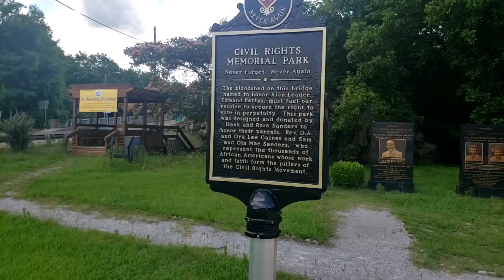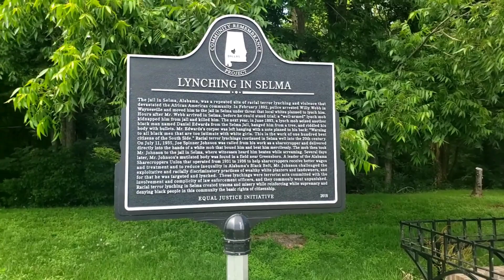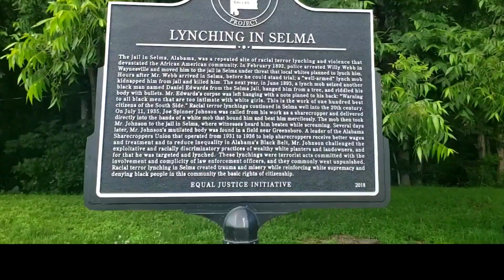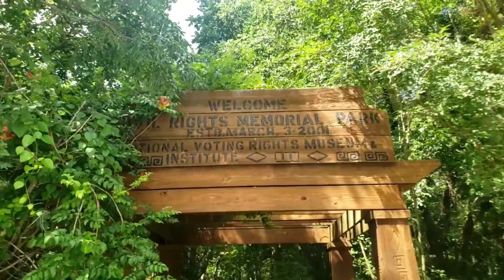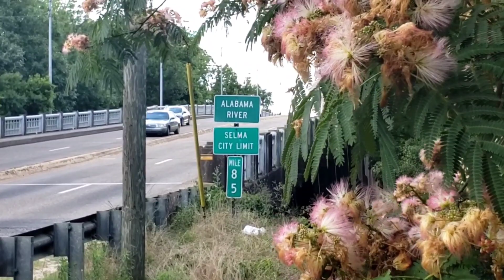Tieesha Essex in Selma Alabama vlog | Truth about edmund pettus bridge.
*I uploaded this video during a thunderstorm which resulted in the glitches throughout this video. The first upload didn't have sound, this one is glitchy during transitions. Please accept my apology and THANKS that you watched this video.

An older gentleman greeted me today and said to me "Make sure you Vote " in a sing song kind of way. Me, being a faithful listener to TheNewBlackMedia I asked "What for and who?!" He proceeded to give me the "We gotta get so & so outta office. Less of 2 evils, and your ancestors sacrificed so much, blah blah blah" Because I'm passed the debate stage with folks, or what JasonBlack says "Intellectual M*sterb*tion", I simply replied "Roger That Sir! " and continued about my business.

Recently, I took a roadtrip so SelmaAL to vlog the condition of what they say is such an Historic location in BlackHistory . Putting myself in the shoes of an ancestors back in the day, KNOWINGLY going to a bridge named after a kkklansman edmundpettis wearing my SundaysBest and no weapons was a CRAZY IDEA! Bullies only want to terrorize those whom they consider SoftTargets and COWARDS . I'm very happy that the LearnedHelplessness that was ingrained in blackculture is dying with the olders of the civilrights era.

SundownTowns: A Hidden Dimension of American Racism

Lies My Teacher Told Me: Everything Your American History Textbook Got Wrong

Cincinnati (OH) (Black America Series)

The Negro Motorist Green-Book: 1940 Facsimile Edition

Rosewood (Two-Sided Disc)

How White Folks Got So Rich: The Untold Story of American White Supremacy (The Architecture of White Supremacy Book Series) by Reclamation Project (2012) Perfect Paperback

1919, The Year of Racial Violence: How African Americans Fought Back

The Negro Motorist Greenbook" & "Sundown Towns" [Presented by: James Harris]

💿Race War DVD

Afrikan People and European Holidays, Vol.1: A Mental Genocide

Afrikan People and European Holidays: A Mental Genocide, Book 2

African American Holidays: A Historical Research and Resource Guide to Cultural Celebrations

Sankofa SuperHerus: Volume 1

Sankofa SuperHerus: Volume 2

I Freed Myself: African American Self-Emancipation In The Civil War Era

Insurrection!: An Atrocity For An Atrocity

Thank You for being a continued supporter of my message. I am truly grateful!